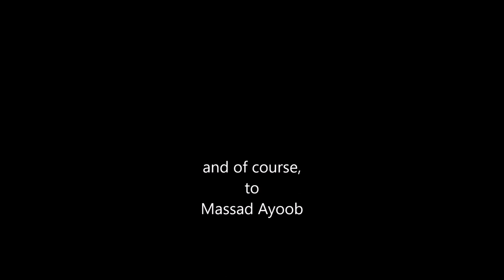Massad Ayoob Stand Your Ground Part 3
Part 3 Massad Ayoob discussing Florida's "Stand Your Ground" law in a public lecture given at the Suwannee County Library, in Live Oak, FL on Sept. 1, 2016.
Recorded and posted with permission.